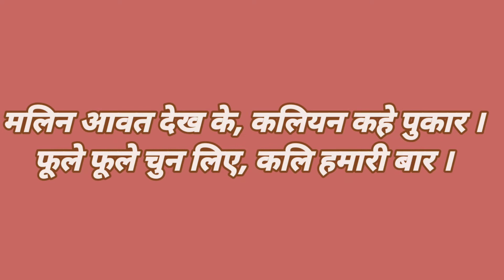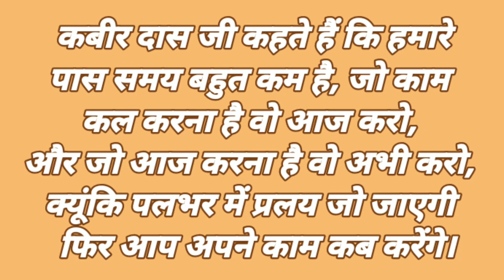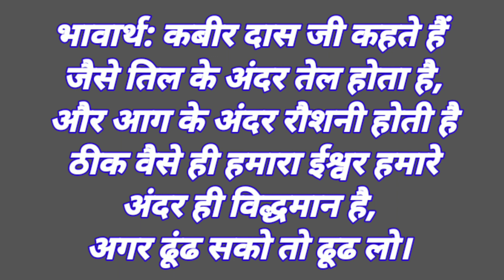Kabir das ke most popular dohe 🙏🙏🙏🙏🙏🙏🌼🌼🌼🌼🌼